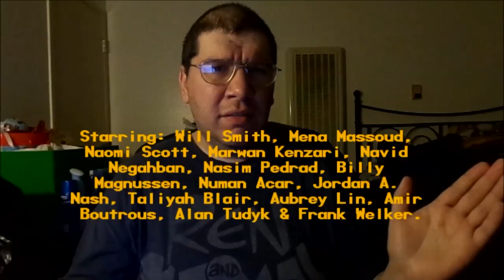Aladdin (2019): Joseph A. Sobora's Movie Review (A Disappointing Misfire of a Live-Action Remake!)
My Movie Review of "Aladdin" (2019).
Starring: Will Smith, Mena Massoud, Naomi Scott, Marwan Kenzari, Navid Negahban, Nasim Pedrad, Billy Magnussen, Numan Acar, Alan Tudyk & Frank Welker.

Written By: John August & Guy Ritchie (Based on the 1992 Animated Feature By: Ron Clements & John Musker). Directed By: Guy Ritchie.